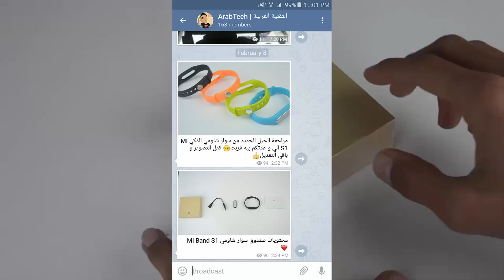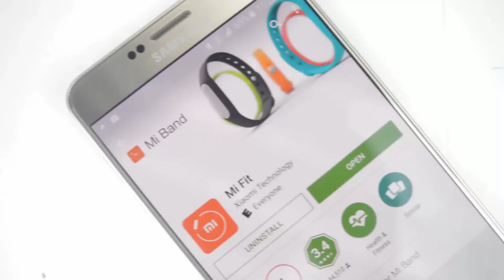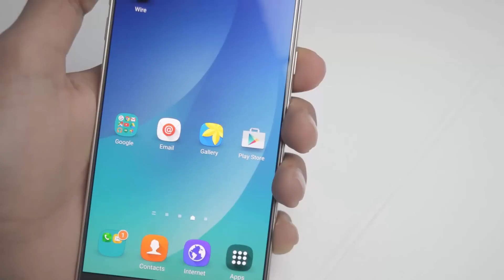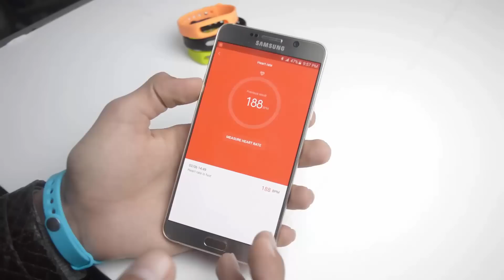مراجعة سوار شاومي الذكي Mi Band1S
ــــــــــــــــــــــــــــــــــــــــ­ــــــــــــــــــــــــــــــــــــــــ­ـــــــــــــــــــ
تواصل معي عبر